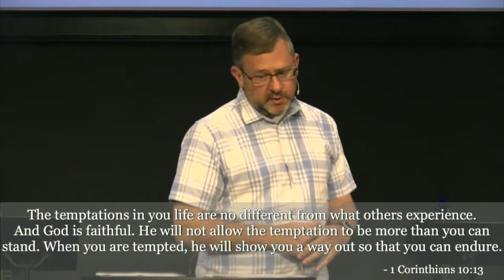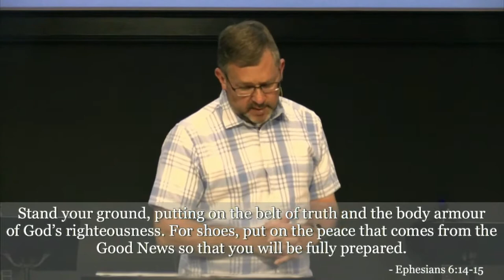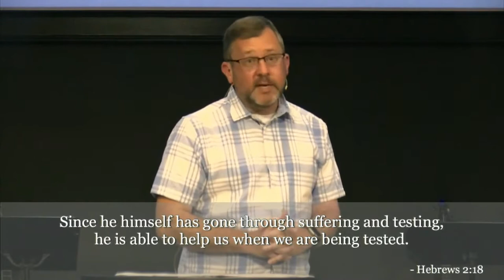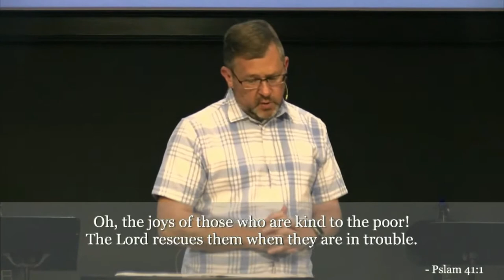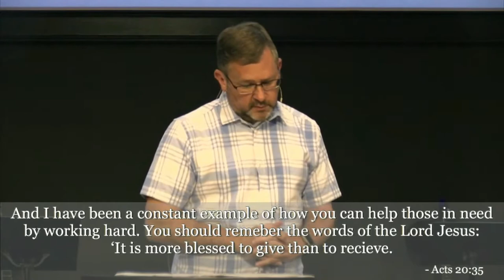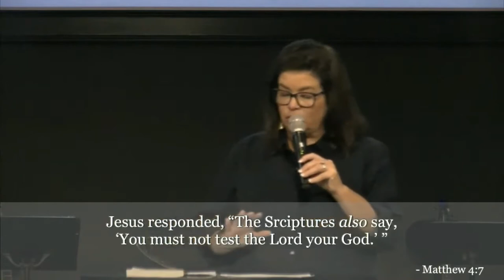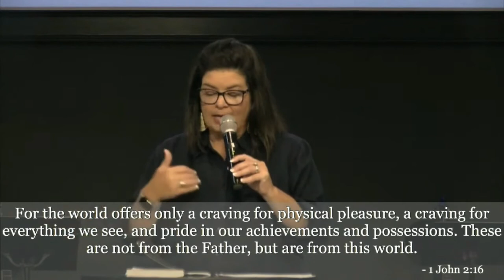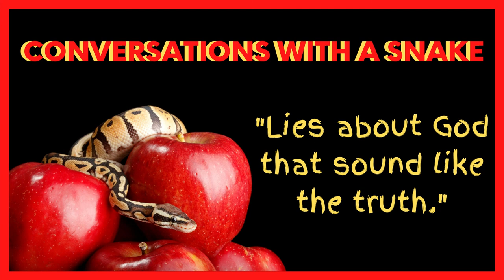Conversation with a Snake Part 4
Part 4 of a teaching about the lies the devil tells in an effort to deceive us. Beth and Allan Cox